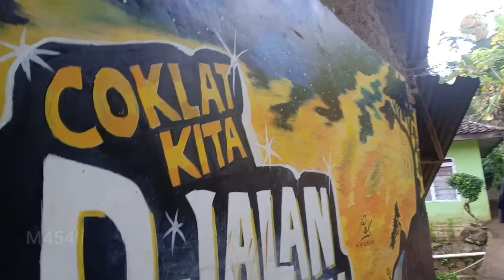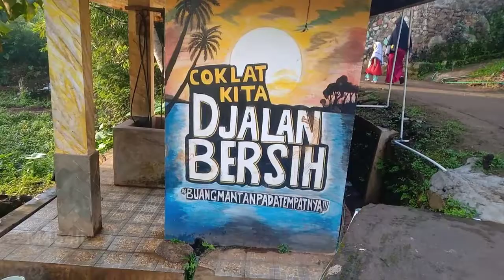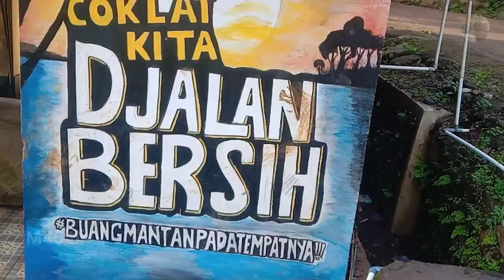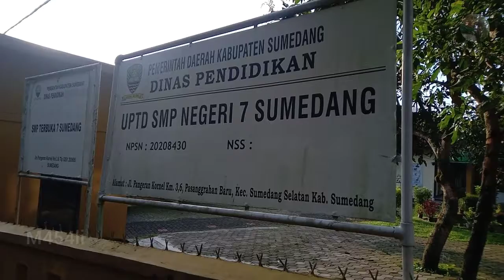Cibuah Yang Indah, Buang Mantan Pada Tempatnya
Suasana pedesaan selalu identik dengan sawah-sawah dan masyarakat lokal yang hidup sederhana. Meskipun jauh dari fasilitas yang modern, suasana pedesaan merupakan tempat yang paling dirindukan oleh banyak orang. Udara yang bersih, jauh dari hiruk pikuknya suasana kota yang rentan stress membuat orang-orang merasa nyaman tinggal di pedesaan.

Nah, ini dia Dusun Cibuah Kelurahan: Pasanggrahan Baru
Kecamatan: Sumedang Selatan
Kota: Kabupaten Sumedang
Kode Pos: 45311
merupakan salah satu Dusun di Pasangrahan Baru yang bersih resik dan indah berudara sejuk#pedesaansunda#kampungsunda#pedesaanjawabarat#viralkan#trendingkan#alampedesaan#sumedang#desapalingindah#suasanahujandikampung#sosialtanpabatas#tadaburalam#tafakuralam#pecintaalam#village#vlogsunda#kampungindah#pesonaalam#pesonadesa#barayasunda#tanahsunda#bikiniriorangkota#nostalgiajamandulu#lemburkuring#nuansaalam#instrumensulingkecapi#instrumenlagusunda#balungbangtimur#videoviral#videokeren#vlogalam#kampung saat hujan#suasanakampung#suasanadesaviral#garut#tasik#musahabahdiri#naikgunung#sejuknyaalam#junglesurvival#sholawat